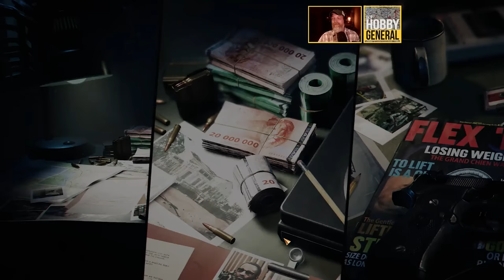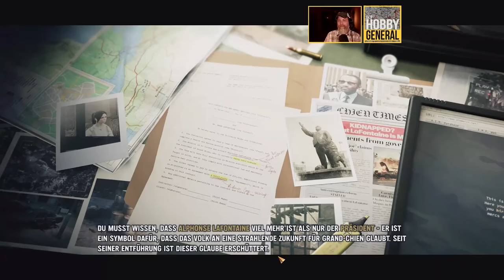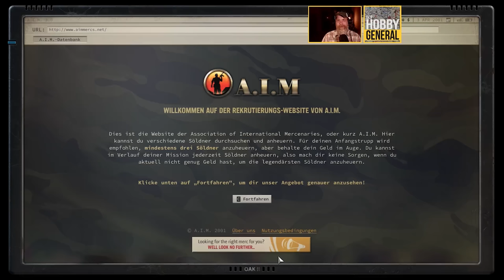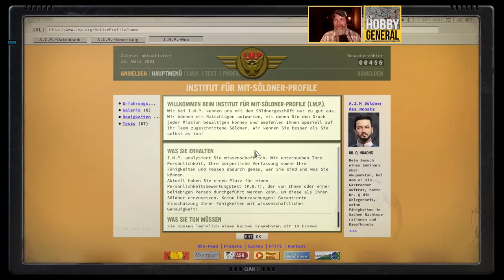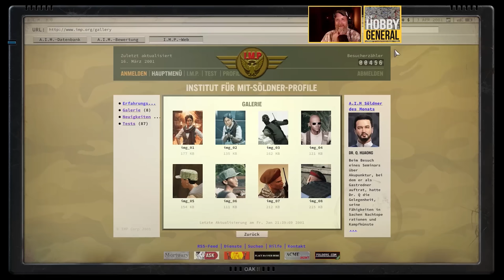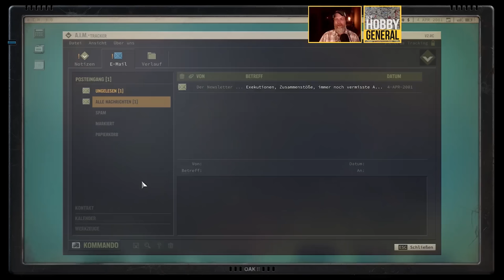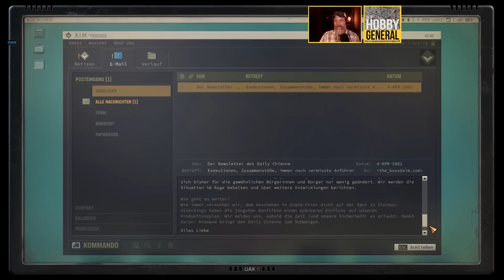Klassische Rundenstrategie: Jagged Alliance 3 | #01 Die Kampagne | [Let’s Play | Deutsch]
Der lang ersehnte Nachfolger des Strategie-Hits ist endlich da! In Jagged Alliance 3 bauen wir in der Kampagne eine eigene Söldner-Truppe auf und retten mit taktischer Rundenstrategie den entführten Präsidenten eines fiktiven afrikanischen Landes. Erwartet in meinem Let’s Play kein Min-Max oder Profigameplay. Gespielt wird zum Spaß und aus dem Bauch heraus, dafür mit einem hohen taktischen Anspruch.

►TIMESTAMPS
00:00 Intro
04:30 Start der Kampagne
59:45 Ende

Grand Chien, eine Nation mit ergiebigen Rohstoffvorkommen und tiefen politischen Klüften, wird ins Chaos gestürzt, als der gewählte Präsident verschwindet und die paramilitärische "Legion" die Kontrolle übernimmt. Nun hat die Familie des Präsidenten ihre gesamten Ressourcen - darunter eine Übereinkunft mit der mächtigen Adonis-Gesellschaft - zusammengelegt, um eine Gruppe erfahrener Söldner anzuheuern. Sie sollen den Präsidenten finden und die Ordnung im Land wiederherstellen.

Wähle in Jagged Alliance 3 aus einer Vielzahl von Söldnern mit jeweils eigenen Persönlichkeiten, Eigenarten und Geschichten. Erkunde danach Grand Chien, um neue Charaktere kennenzulernen, Geld zu verdienen, dein Team zu vergrößern und eigene Entscheidungen zu treffen, die das Schicksal des Landes bestimmen.
- Erlebe umfangreiche rundenbasierte Kämpfe.
- Stelle deine Truppe aus einer Vielzahl von einzigartigen Söldnern zusammen, darunter auch bekannte Fanlieblinge.
- Plündere, berge und modifiziere dein Arsenal an Waffen und Ausrüstung.
- Wähle aus einem breiten Spektrum an speziellen Fertigkeiten, um deine Söldner beim Stufenaufstieg anzupassen.
- Entscheide in einer offenen Rollenspielstruktur über das Schicksal von Grand Chien.
- Kontrolliere Gebiete, bilde Einheimische aus, befehlige mehrere Gruppen und verteidige dich in einer lebendigen und aktiven Welt gegen feindliche Truppen.
- Spiele die Kampagne im Online-Koop-Modus gemeinsam mit Freunden.